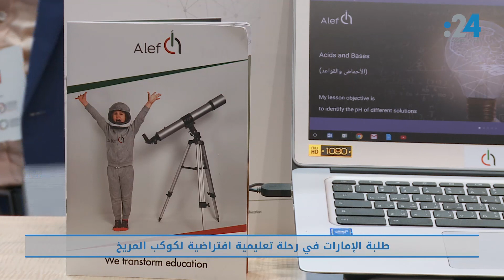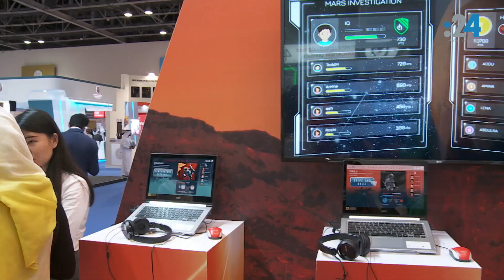طلبة الإمارات في رحلة تعليمية افتراضية لكوكب المريخ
أقبل طلاب وطالبات اليوم الثلاثاء، خلال المعرض العالمي لمستلزمات وحلول التعليم في دبي، على أول أداة تعليمية مدعومة تكنولوجياً بالذكاء الاصطناعي والتحويل التكنولوجي، حيث أبحروا في رحلةً تعليميةً إلى كوكب المريخ بتقنية الواقع الافتراضي.

24 التقط لحظات مشاركتهم في استقبال مؤسسة "ألف" للتعليم، التي كشفت النقاب للمرة الأولى في البلاد عن رحلة مذهلة إلى الكوكب الأحمر باستخدام تقنية الواقع الافتراضي، ضمن جناحها المتطور في "المعرض العالمي لمستلزمات وحلول التعليم"، ويتواصل توفيرها للزوار حتى يوم الخميس 1 مارس.

ويأتي إطلاق تجربة الكوكب الأحمر في إطار رسالة "ألف" للتعليم الرامية إلى تعزيز اهتمام أجيال المستقبل بمجالات العلوم والفضاء والهندسة والرياضيات، ودعماً لأهداف دولة الإمارات العربية المتحدة طويلة الأمد لاستكشاف الفضاء.